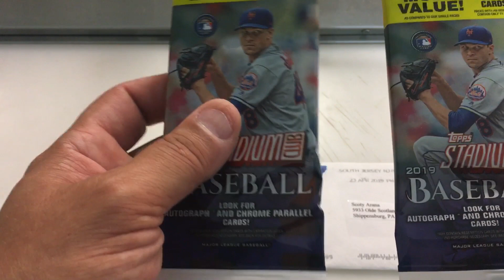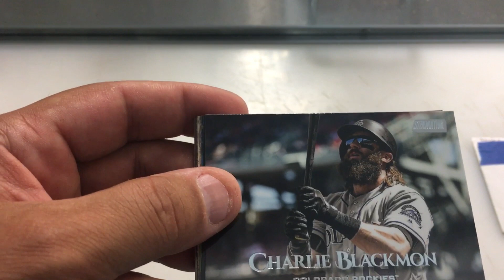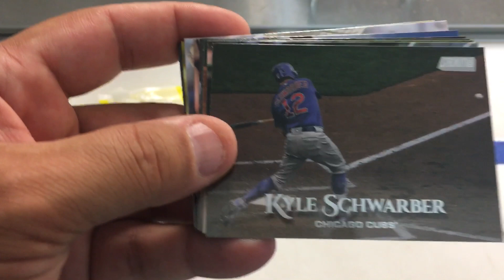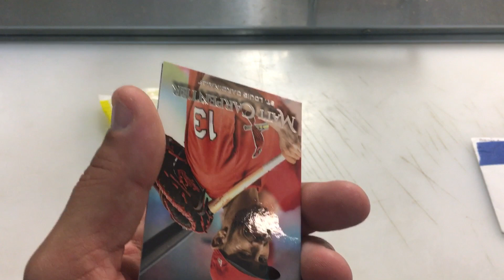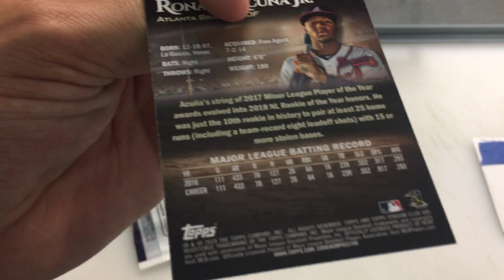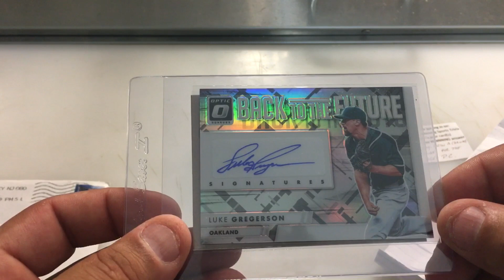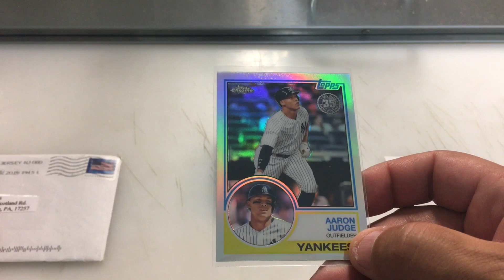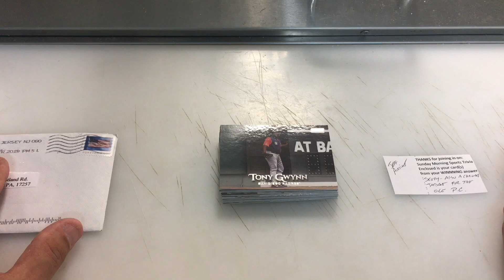Mourning 2019 Stadium Club Pack Rip & Jeff Airtime Mail Bonus Judge! All Rise!